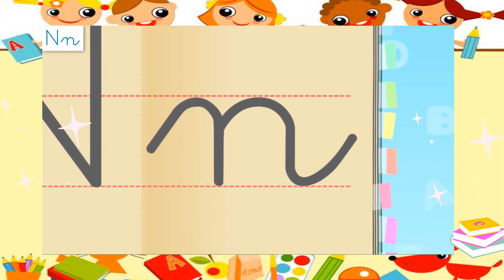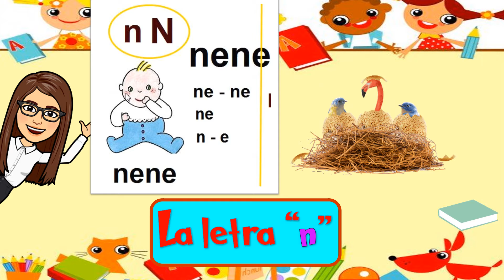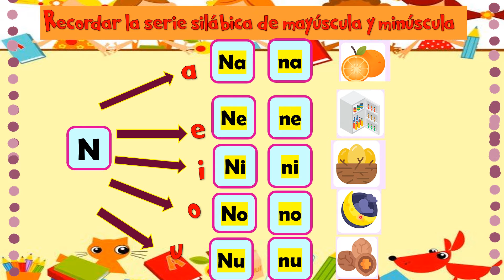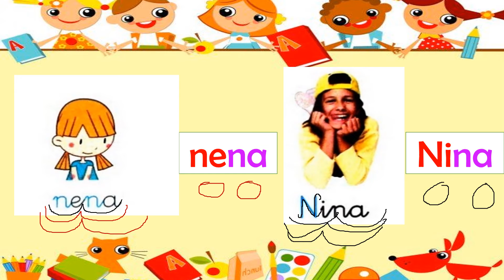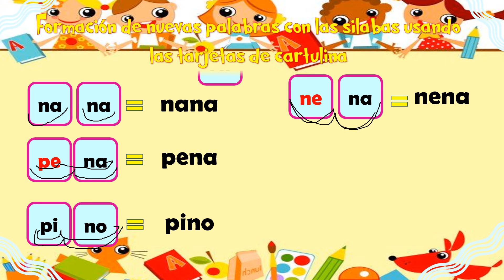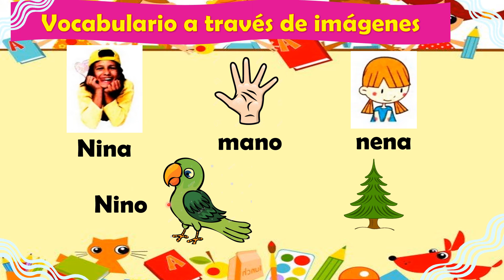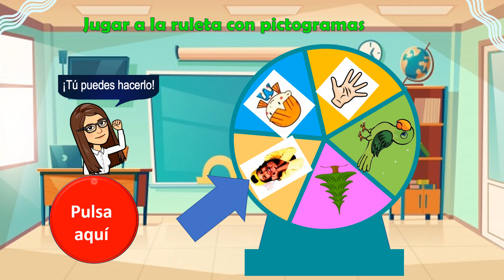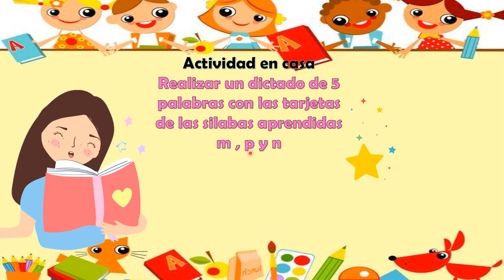semana 7, clase de lengua, fonema n